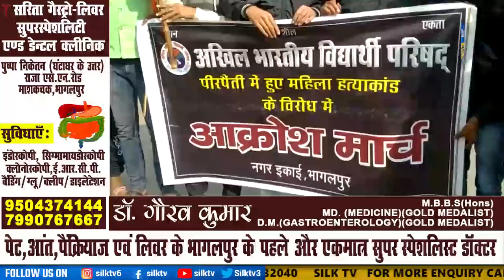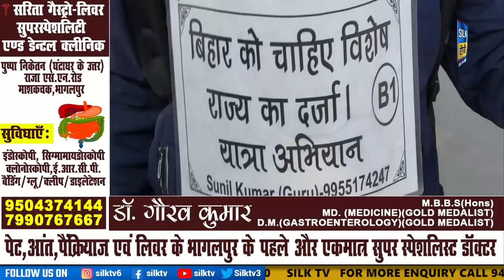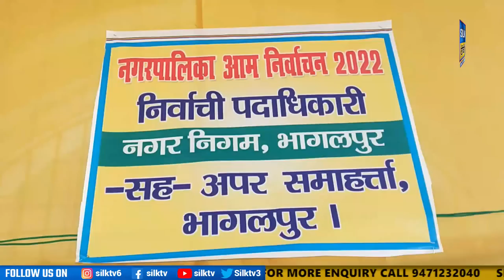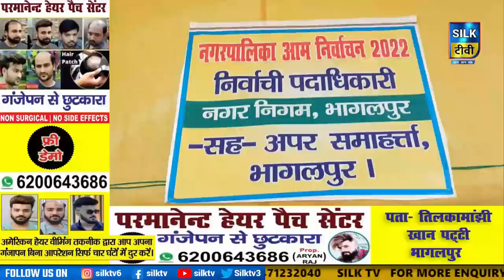SILK TV- जिले की खबरें एक साथ || 08 DECEMBER 2022